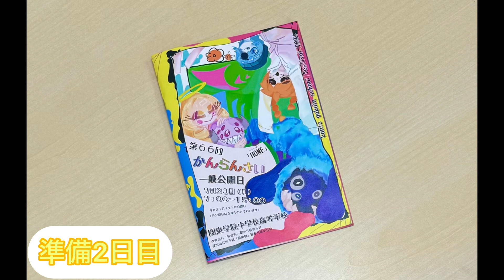【関東学院】かんらんさい準備中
9月23日の公開日に向けて学校全体で準備中です。
当日は9:00～15:00で一般公開いたします。
みなさまのご来校、お待ちしております。

関東学院中学校高等学校。
所在地は神奈川県横浜市三春台。
中高一貫のキリスト教主義（プロテスタント）の共学校です。
関東学院大学が同法人内にあるので、「付属校（附属校）」とよく言われますが、多くの生徒は外部の大学に進学するので、進学校としての側面も併せ持っています。
創立は1919年。100年の歴史を持つ伝統校でもあります。
自由な学風と一人一人の個性を伸長する教育で知られています。
国際性の涵養にも力を入れ、とくに英語は、通常授業に加え2018年度よりベルリッツメソッド、オンライン英会話を導入し、実践的な力の育成を行っている。
理科教育も盛んで、物理・地学・生物・科学・総合理科の実験室を備え、それぞれの分野に最適化された設備で実験授業を行っている。
1986年導入の女子の制服は、今では定番化した、ブレザーにチェックのスカートを取り入れた先進的なものでした。

新教育ビジョン“Olive　STREAM”とは
“Olive　STREAM”は、関東学院中学校高等学校が提唱する教育ビジョンです。アメリカから始まった理系重視のSTEM（Science,Technology,Engineering,Mathematics）教育に人間の創造性を豊かにする芸術・教養（Art・liberal Arts）を加え、現代社会に必須なコミュニケーションツールであるEnglishの意味も込めています。さらにその中心には本校の建学の精神でもあるキリスト教（宗教）“Religion”を据えました。Oliveは、本校の校章のモチーフであり、聖書に登場する平和の象徴と言われる植物です。
幅広い知識と技能を持ち、混迷の時代において優しさとしなやかさを合わせ持つサーバントリーダーを育てます。